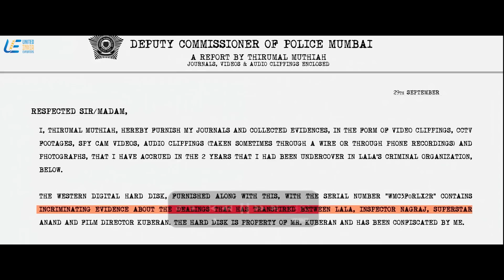Enai Noki Paayum Thota Super Scene | Watch how Dhanush heroically fights and saves Megha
Watch how Dhanush heroically fights and saves Megha. Enai Noki Paayum Thota is a 2019 Indian Tamil-language action thriller film written, directed and co-produced by Gautham Vasudev Menon. The film features Dhanush, Megha Akash, Sasikumar and Sunaina. Raghu is in his final year of college studying Computer Science and Engineering when he meets an actress Lekha, who is forced to act against her will. After a few more encounters, they become friends which eventually blossoms into love. What happens after this ? Stau tuned ...

Directed by : Gautham Vasudev Menon
Written by : Gautham Vasudev Menon
Produced by : P. Madhan , Gautham Vasudev Menon , Venkat Somasundaram
Starring : Dhanush , Megha Akash , Sasikumar , Sunaina
Cinematography : Jomon T. John
Manoj Paramahamsa
Edited by : Praveen Antony